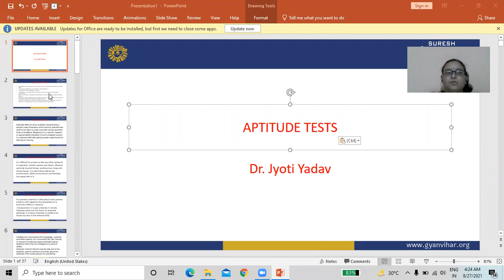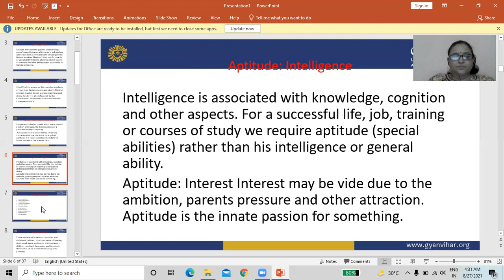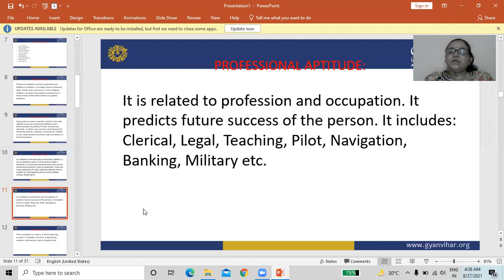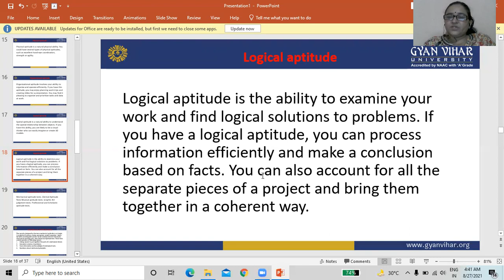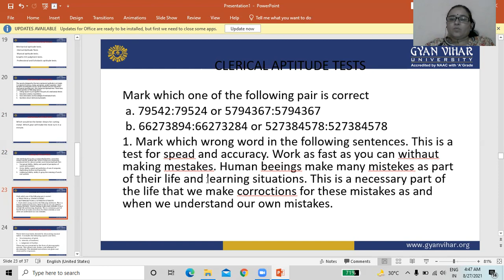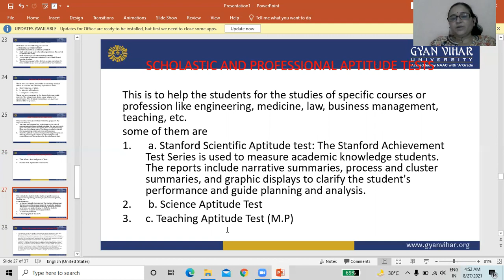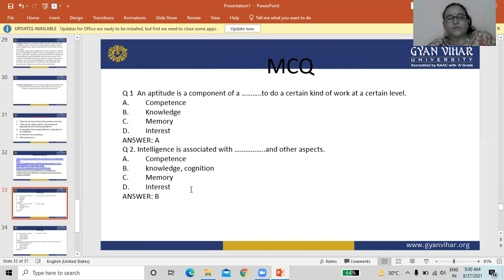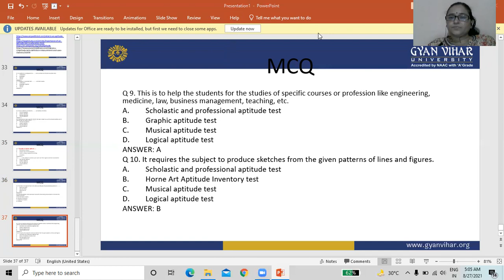APTITUDE TESTS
An aptitude test is a way for employers to assess a candidate's abilities through a variety of different testing formats. Aptitude tests will test your ability to perform tasks and react to situations at work. This includes problem-solving, prioritization and numerical skills, amongst other things.